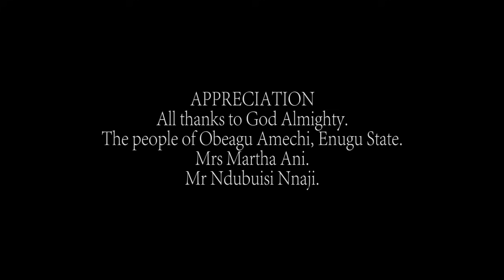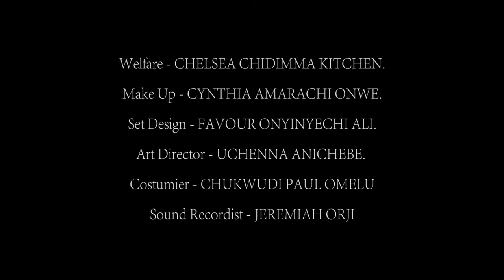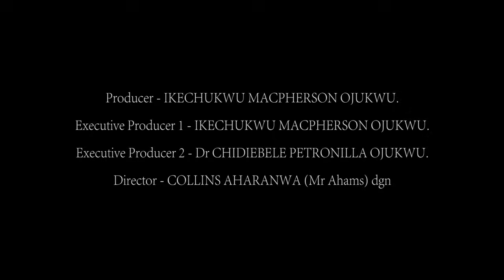Leave Everything Your Doing And Watch This Movie To See That Power Of God Is Great -Nigerian Movies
This is an amazing true life story that will change your perspective on prayer and how God can work miraculously in our lives.

FirstClassTV#nigerianmovies#CANADA#JAMAICA#USA#UK#TRINIDADANDTOBAGO#africannigerianlatestmovies#ruthkadiri247#mauricesamtv